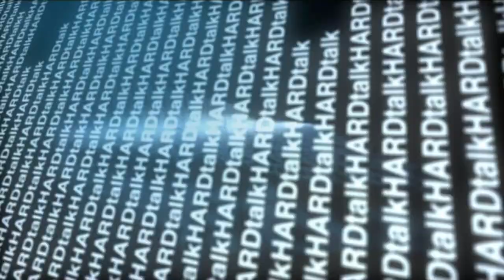هوگو چاوز_ آرشیو برنامه به عبارت دیگر_ تاریخ پخش: ۲۰۱۰/۰۸/۰۳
به کاخ ریاست جمهوری میرافلورس در کاراکاس و برنامه ویژه هاردتاک خوش آمدید. هوگو چاوز ، مهمان برنامه هاردتاک، یکی از طرفداران پر و پا قرص جهان دوقطبی است. رئیس جمهور ونزوئلا متعهد به سوسیالیسم و مبارزات ضدامپریالیستی در آمریکای لاتین است. برای چند دهه فیدل کاسترو شعله های سوسیالیسم آمریکای جنوبی را زنده نگه داشته بود و حالا هوگو چاوز این وظیفه را به عهده گرفته است. ولی آیا خستگی مردم ونزوئلا از این رئیس جمهور جنجال برانگیز شروع شده است؟ تاریخ پخش: ۲۰۱۰/۰۸/۰۳